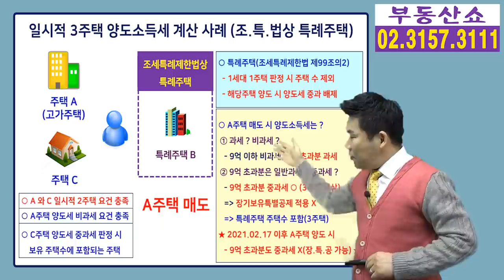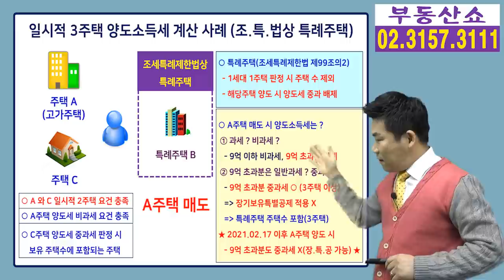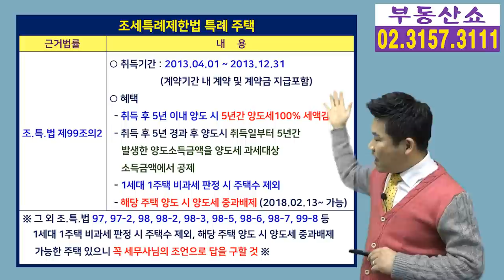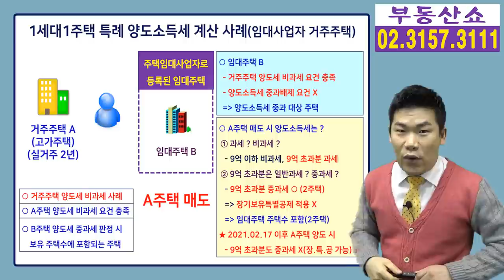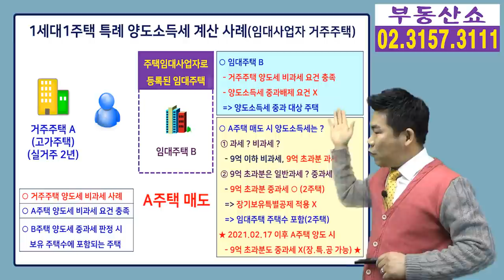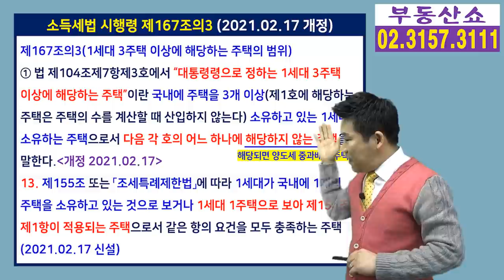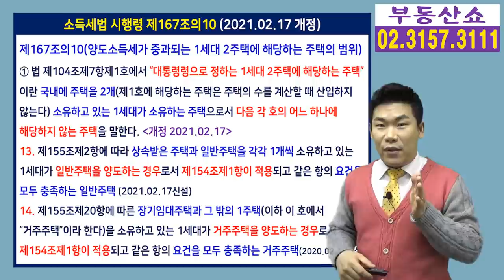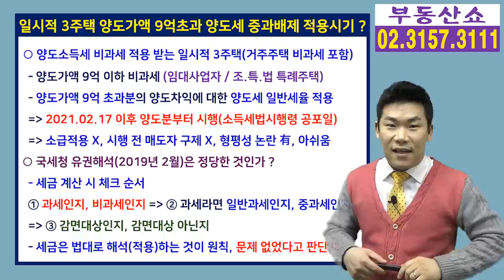일시적 3주택 9억 초과 중과세 적용 제외! 개정 시행령 공포!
국세청의 유권해석으로 논란이 많았던
양도세 비과세가 적용되는 일시적 3주택자의
양도가액 9억 초과분의 양도차익에 대한
양도세 중과세율 적용 문제가
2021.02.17 개정된 소득세법시행령이 공포 되면서
9억 초과분의 양도세도 일반세율이 적용되고,
장기보유특별공제도 받을 수 있게 됐는데요,
세부적인 내용 쉽게 알려드립니다.